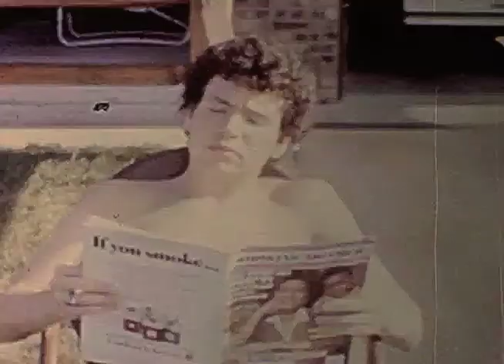Get Lost! & The Big Sneeze!